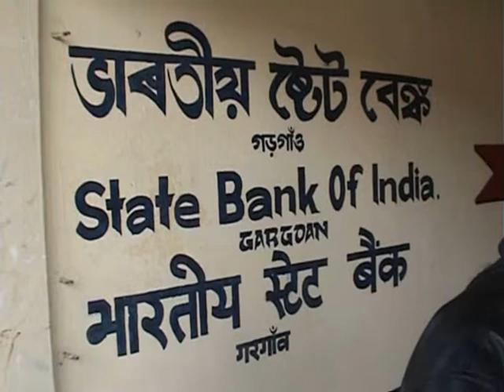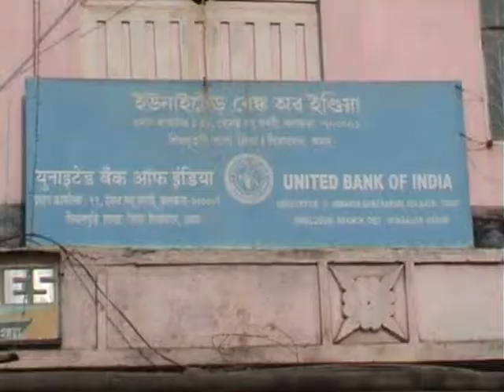Irregular ATM Service, Anup Arandhara